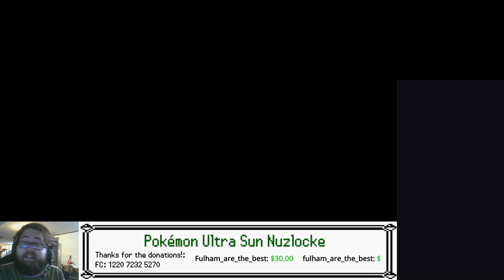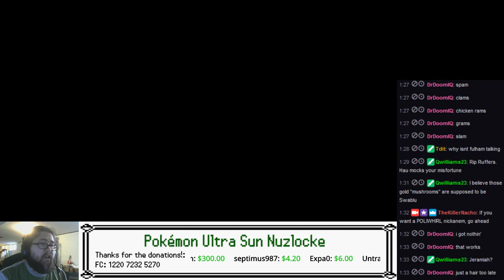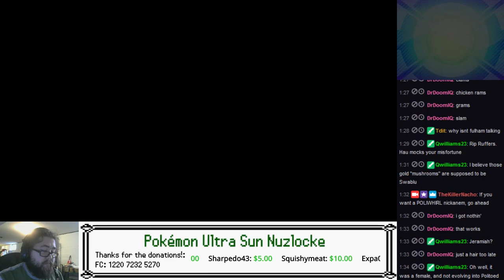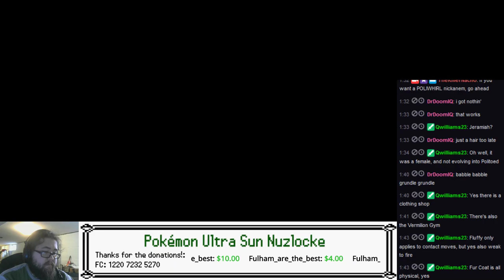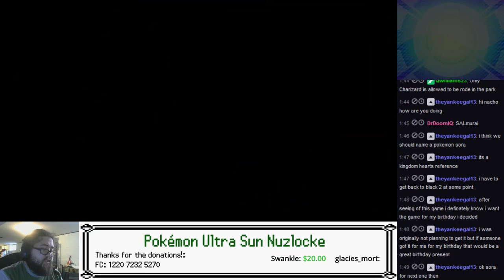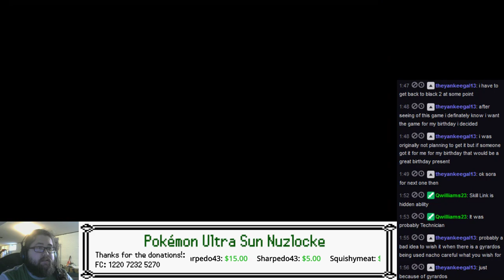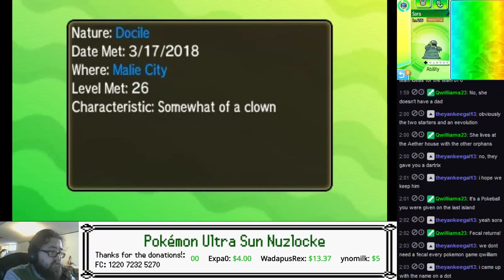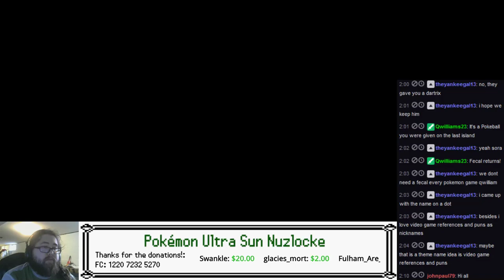TKN Live: Pokémon Ultra Sun Nuzlocke - Part 18: Third Island Chores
We just made it to the third island! Time to do some chores - gardening, cleaning, all that stuff. Then, treat ourselves to some shopping!